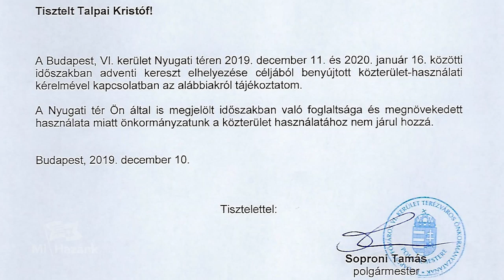A momentumos polgármester megtiltotta adventi keresztállításunkat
Soproni Tamás, Terézváros momentumos polgármestere betiltotta a Mi Hazánk Nyugati téri keresztállítását, mi azonban megtartottuk. Ha elbontja a keresztünket vissza fogjuk állítani!